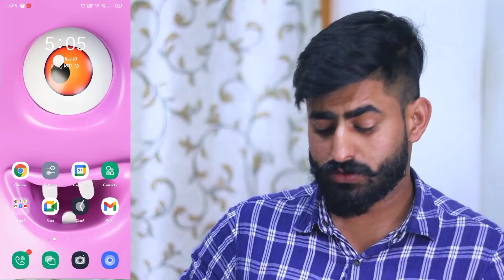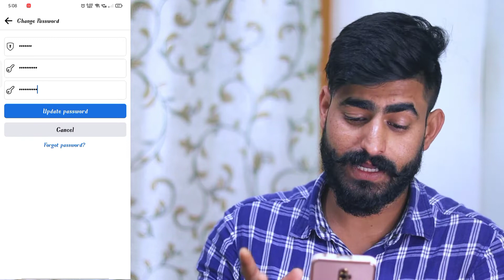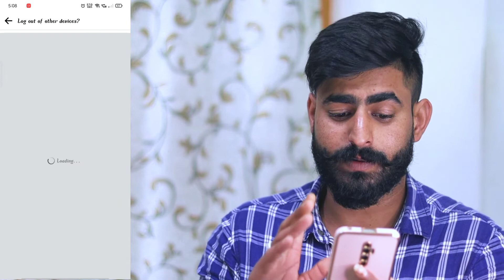facebook ka password kaise change karen|how to change facebook password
Is video me hamne apko sikhaya hai ki facebook password kaise change kare to agar apki bhi facebook par id hai or aap uska password kisi reason ke chalte change karna chahte ho but apko facebook ka password change karna nahi aata hai to ye video sirf apke liye hai isme hamne apko step by step sikhaya hai ki fb id ka password kaise badlte hai

You're queries:-
Facebook tricks
Fb password change
Fb id password change
Facebook password kaise badle
Facebook password change update
How to change facebook password if forgotten
Password kaise change kare
Password kaise badle
Password update
How to change facebook password 2023
Facebook kaise chalaye
Facebook par

You're questions:-
1) facebook id ka password kaise change
karen
2) how to change facebook password
3) facebook ka password kaise change kare
4) facebook me password kaise change
kare
5) facebook mein password kaise change
karen
6) facebook ka password kaise change
karta hai
7) facebook password
8) facebook ka password kaise change kiya jata hai
9) facebook ka password kaise change hota hai
11) facebook password kaise badalte hain
12) facebook ka password kaise badla jata hai
13) facebook ka password kaise change
hoga
14) facebook ke password kaise change
karen
15) facebook per password kaise change karen
16) apna facebook password kaise change karen
17) facebook ka password kaise change kar sakte hain
18) fb ka password kaise change karen
19) password change facebook
20) facebook password change kaise karte hain
21) facebook password kaise badalte hain
22) facebook ka password kaise change
karenge
23) facebook password kaise change karta hai
24) facebook ka password change karna hai
25) facebook mein password kaise change karte hain
26) facebook password change kaise kare
27) facebook id password kaise change
karen
28) apne facebook ka password kaise
change karen
29) fb password change kaise kare
30) facebook ka password change kaise
karte hain
31) facebook password kaise change kare
32) facebook ka password kaise change
karenge
33) facebook password kaise change karta hai
34) facebook ka password change karna hai
35) facebook mein password kaise change karte hain
36) facebook password change kaise kare
37) facebook id password kaise change kare
38) apne facebook ka password kaise
change karen
39) fb password change kaise kare
40) facebook ka password change kaise
karte hain
41) facebook password kaise change kare

ये वीडियो आपको कैसा लगा हमें कमेंट करके जरूर बताना जी 🙏